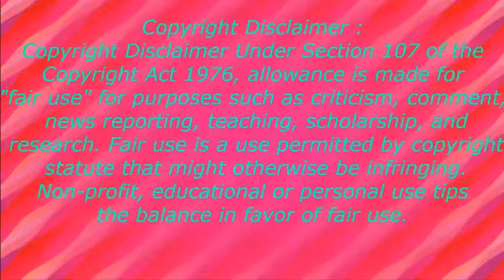China Glass Bridge - Crack Effect | Pakistani Reaction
Hi Fans! You Will watch Today How Pakistani React To | China Glass Bridge - Crack Effect

Thanks:)

Pakistani React To , China Glass Bridge - Crack Effect
Pakistani Reaction,